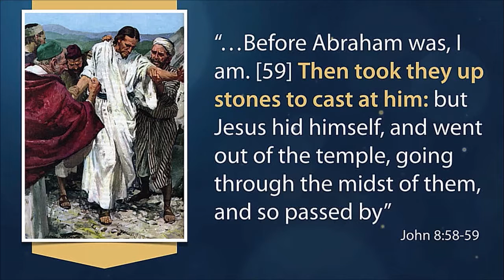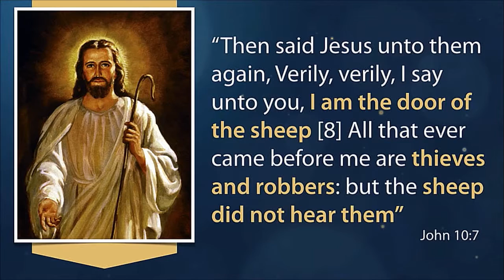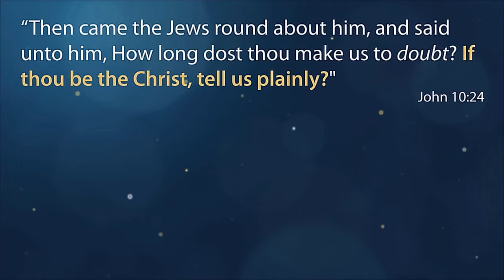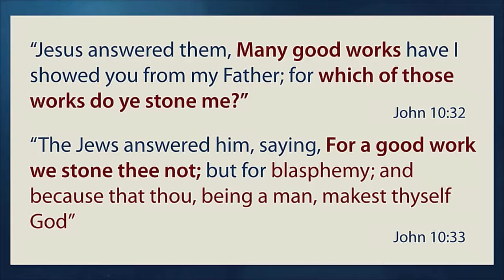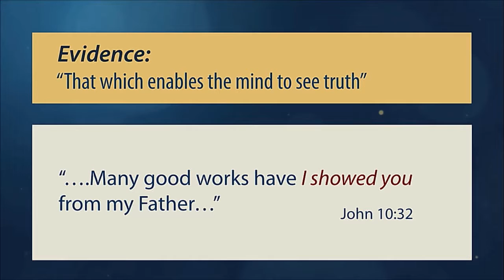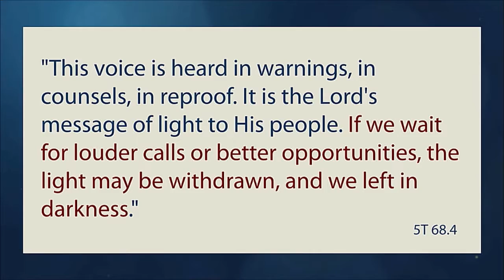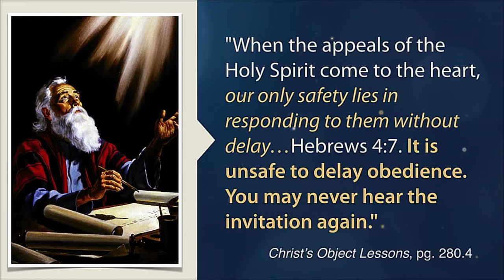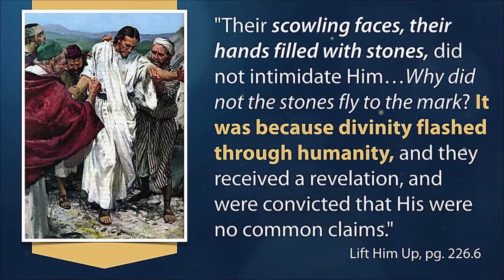GC Session - Jethro Sithole (South Africa)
The Voice of the True Shepherd (John 10:32)